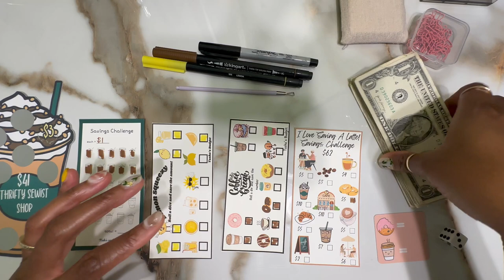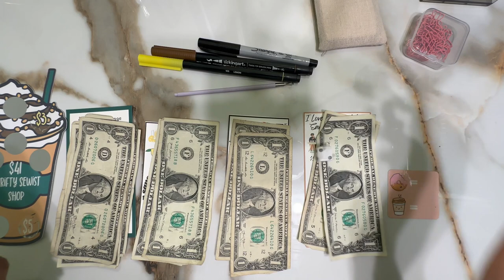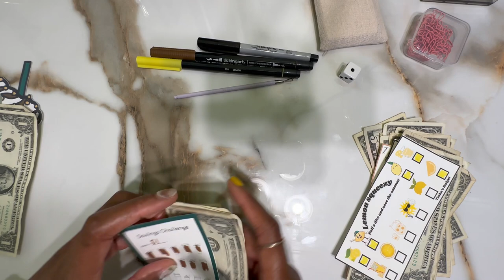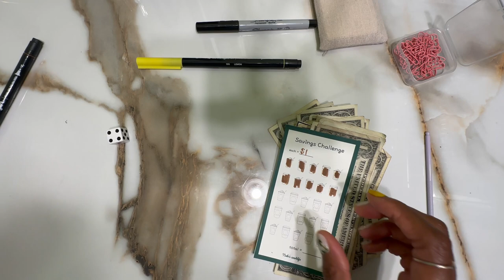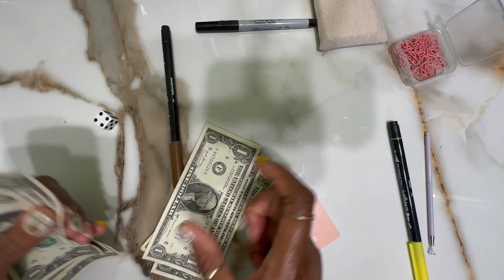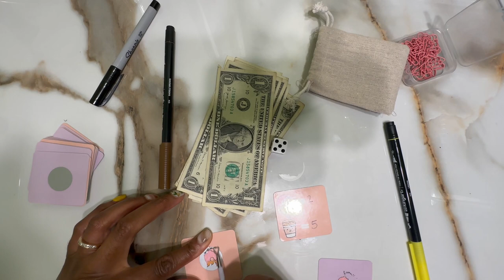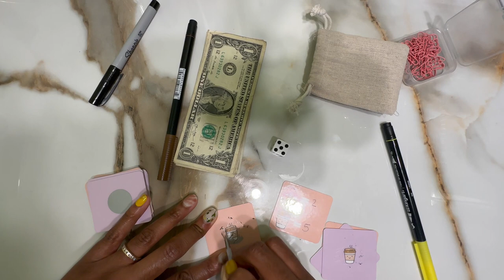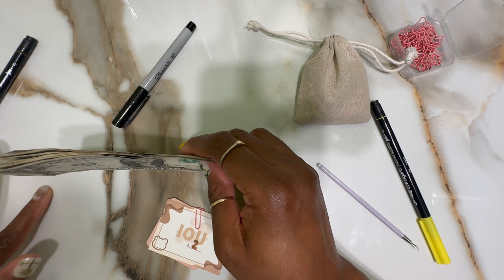🧋Thirsty Thursday Cash Savings 💵